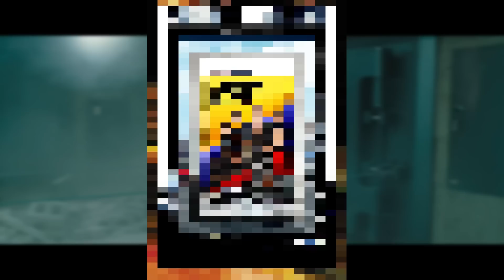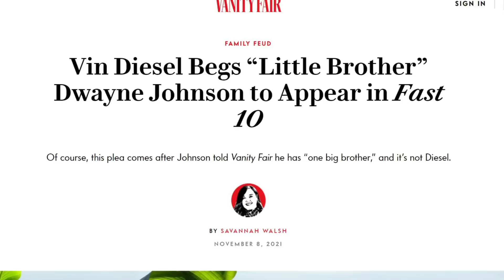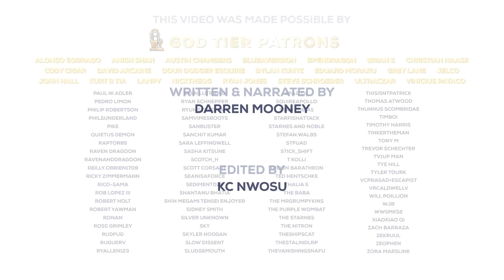Fast X Goes Nowhere Fast | Review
Darren Mooney reviews Fast X for The Escapis.